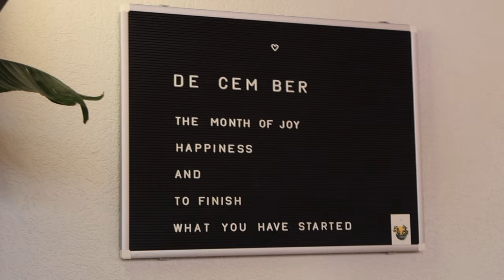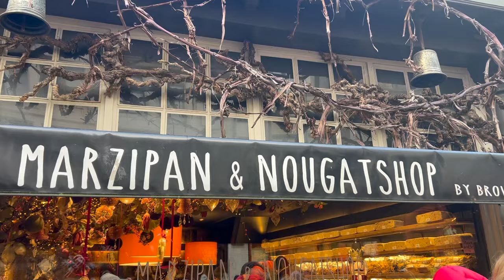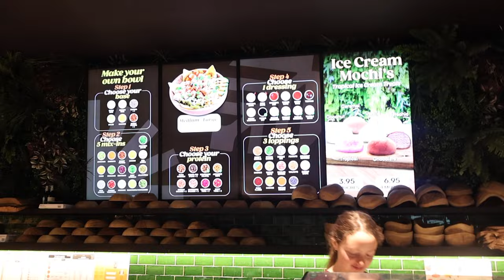MOM I'M ON YOUTUBE !!! my first vlog | exploring Bruges ft. Dora Elezi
Link to Dora's channel @doraelezi